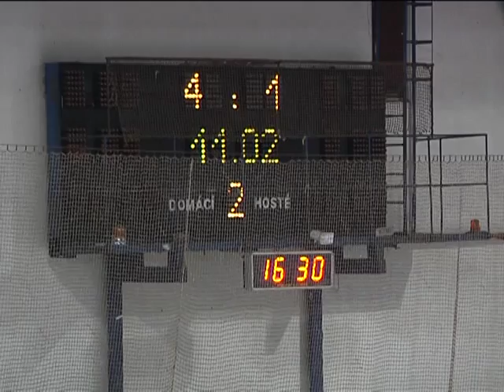Kralupy TV: HK Kralupy - HC Berounští Medvědi (6. 3. 2012)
Krajská liga juniorů v ledním hokeji.